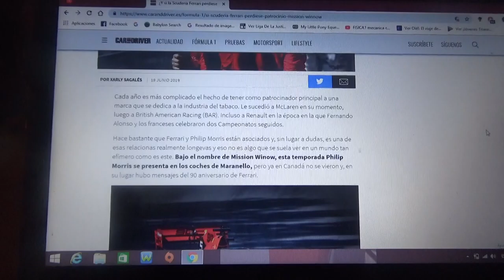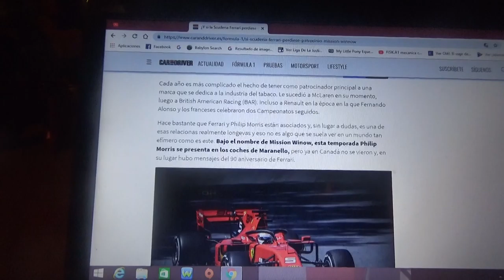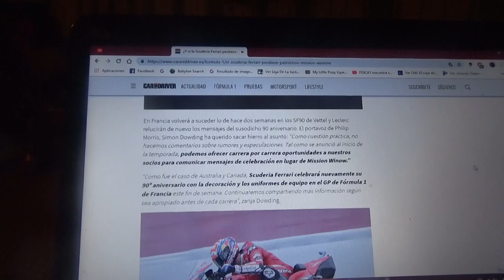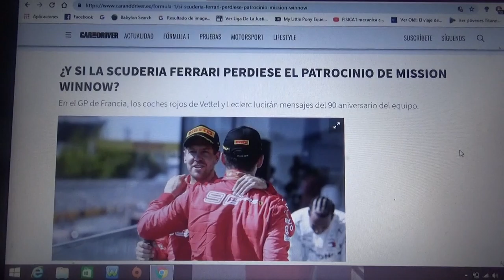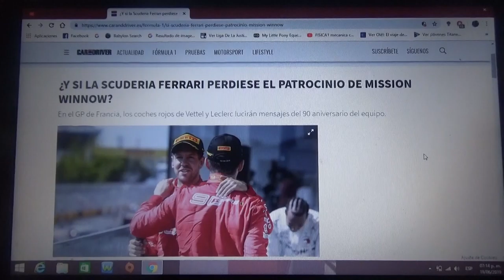Mission Winnow dejará de ser auspiciador de Ferrari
Después de un acuerdo de patrocinio longevo Philips Morris ya no auspiciará a Ferrari a partir del próximo GP de Francia y en su lugar habrán en los autos de Sebastian Vettel y Charles Leclerc mensajes sobre el cumpleaños 90 de la Scuderia Ferrari